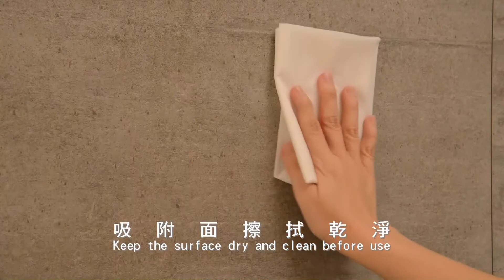黛安娜蓮蓬吸盤座